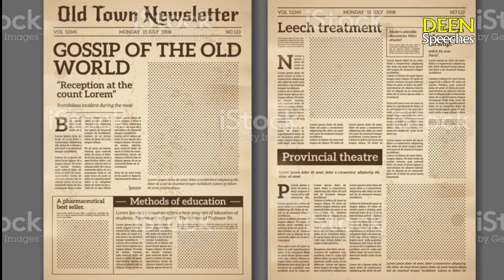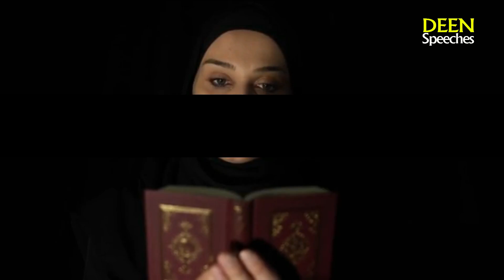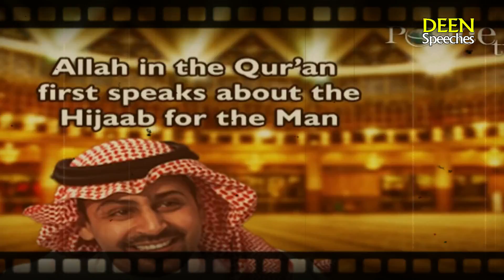Dr Zakir naik ka Rubika liyaquat ko jawab || Nupur sharma k baray mein b bayan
In this video an Indian anchor Rubika Liaqat says to a Muslim polition that your son has done bad acts with a little girl, if Nupur Sharma is guilty for what she said about Prophet Muhammad SAW then your son for his act is also a guilty like toheen e risalat.

Dr Zakir naik said in this video that this media picks up a black sheep and because of them they blame the whole community but infact every community has black Sheeps and because of them the whole community cant be blame.